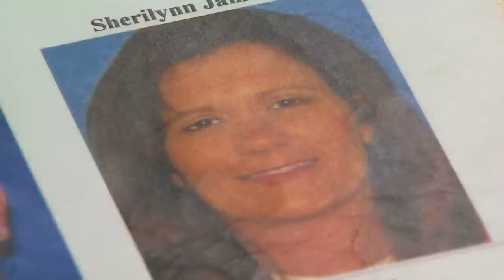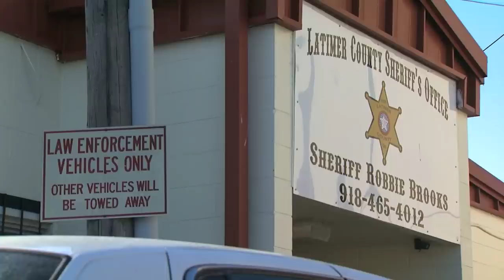OETA Story on Jamison Family Mystery aired on September 16, 2011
(UPDATE: This story won an Oklahoma Society for Professional Journalists Third Place Criminal Justice Reporting Award on April 21, 2012)

This story aired on the ONR on OETA-The Oklahoma Network. The reporter is Lis Exon; photojournalist is Edwin Wilson.

ALMOST TWO YEARS AGO BOBBIE AND SHERILYNN JAMISON AND THEIR SIX YEAR OLD DAUGHTER MADYSON VANISHED WHILE ON A FAMILY OUTING IN LATIMER COUNTY.
  ITS A MYSTERIOUS STORY THAT HAS SPARKED NATIONAL ATTENTION, BUT REMAINS UNSOLVED.
  NEWS ACCOUNTS HAVE PORTRAYED THE JAMISONS AS A TYPICAL FAMILY.
  BUT THROUGH EXCLUSIVE ACCESS TO THE MISSING PERSONS CASE FILE A DIFFERENT PICTURE HAS EMERGED.